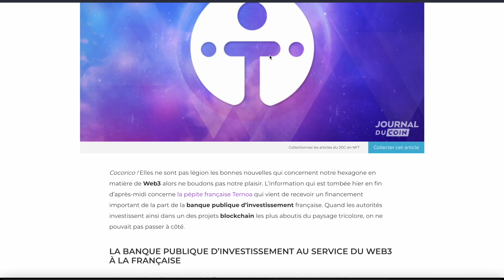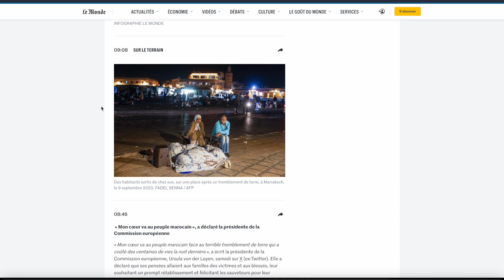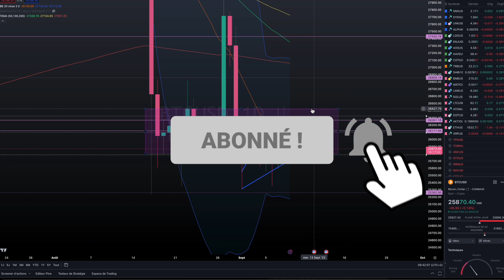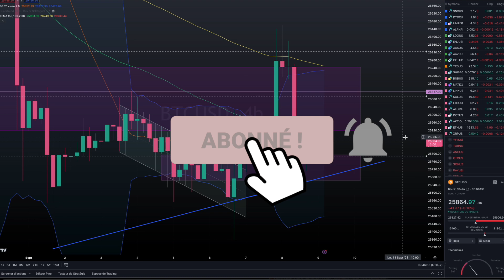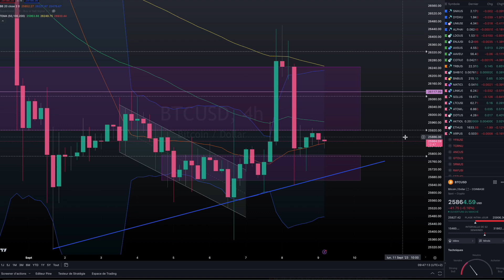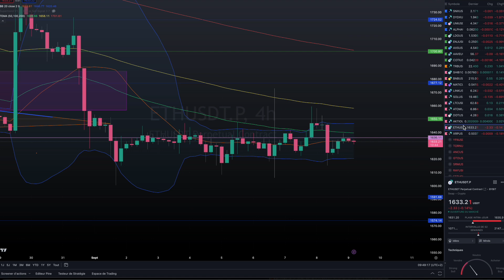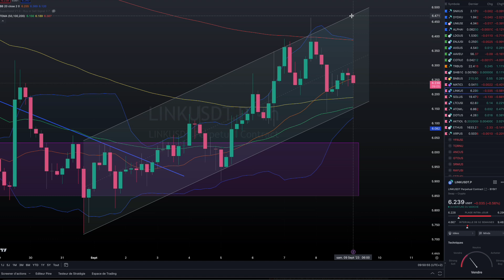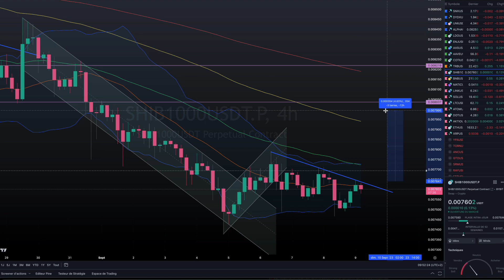BITCOIN - CE NIVEAU DOIT TENIR 💪TERNOA CAPS BONNE NEWS🔥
0:00 crypto map
1:09 news
6:40 dollar index
10:30 bitcoin
17:00 les crypto top 100